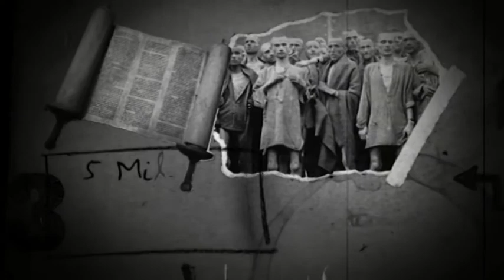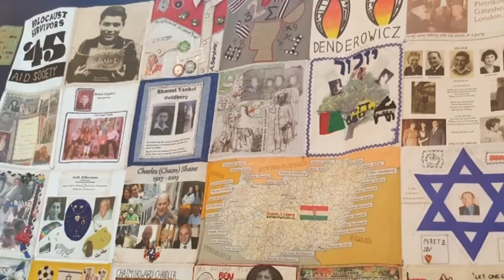Holocaust Memorial Service at the British Foreign and Commonwealth Office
Revelation TV was exclusively invited to attend and film the official Holocaust Memorial service as the prestigious home to the British Foreign and Commonwealth Office. Howard Conder and Simon Barrett represented the channel to remember the murderer of over 6 Million Jewish people on an Industrial scale at the hands of the Nazis.

In this report, there is a moving speech by the Israeli Ambassador to the UK Mark Regev who’s own father survived the horrors of the Holocaust. The key note speaker was Holocaust survivor and world leading expert on the study of the Holocaust and Anti-Semitism Professor Yehuda Bauer.

After the Memorial Service Simon Barrett had the opportunity to interview the Rt Hon Sir Erick Pickles the Prime Minister’s special envoy on Post Holocaust issues to discuss what the government is doing to confront the rise in Jew Hatred?
He also interviewed Professor Yehuda Bauer on why despite so much education and films what we are again seeing arise in anti-Semitism today?

Finally Simon interview the President of the Board of Deputies Jonathan Arkush, and what the Christian community can do to stand with Israel and the Jewish people at this difficult time.